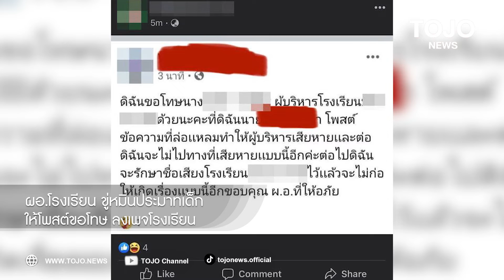ผอ.โรงเรียน ขู่เด็กให้โพสต์ขอโทษ ผอ.พร้อมแคปไปลงในเพจโรงเรียน แถมให้เด็กเซ็นยินยอม | TOJO NEWS